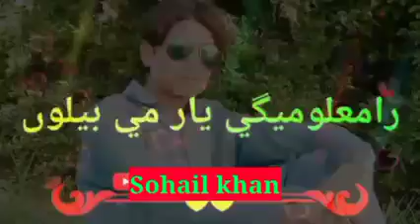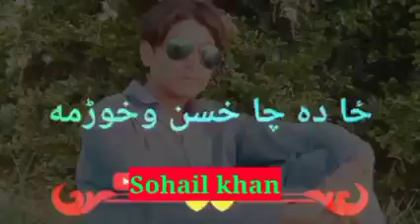za da cha khosan woharama peshto Bast ghazal ❤️❤️❤️